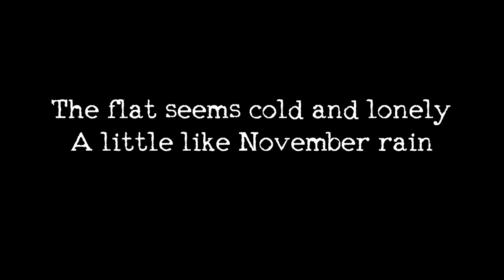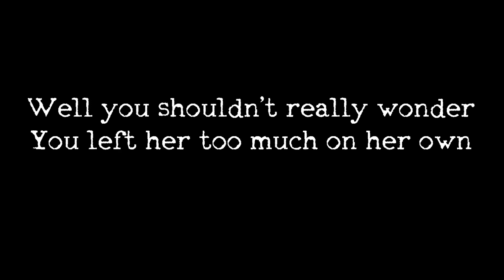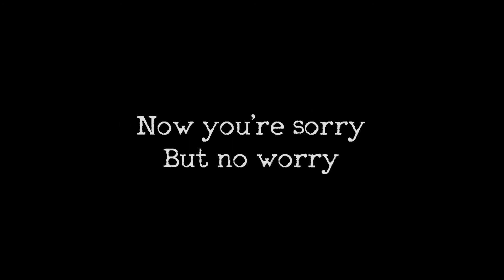Randall Flaggs - Ink On Paper